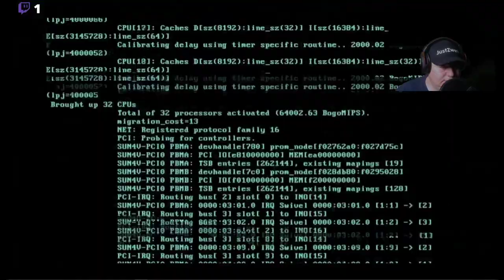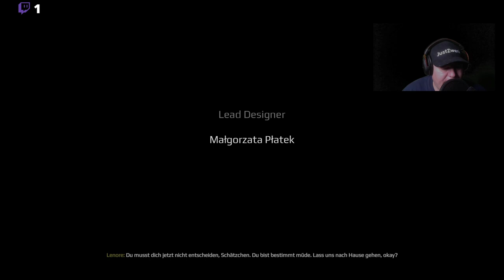Lets play Get even deutsch - Was zockt ihr momentan ?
Die Sekunden des Timers ticken unerbittlich runter. „Der Code lautet 3001, ich bin mir sicher“, wimmert das Mädchen vor mir, das an den Stuhl gefesselt ist. Vier Zahlen später geht die Bombe hoch, doch viele Fragen bleiben. Bandai Namco und The Farm 51 wollen das dramatische Ereignis in ihrem ungewöhnlichen Hightech-Thriller Get Even mit Hilfe einer verstörenden Therapie aufarbeiten und Antworten liefern.
Mein Discord Server:
Hier zu meinem Twitch Kanal:
Hier zu meinem Instagram Kanal:
Hier zu meinem Twitter Kanal:
Hier zu meiner Facebook Seite